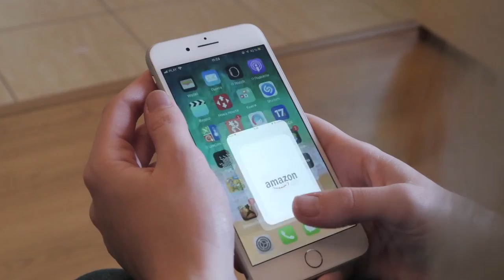MyGMTV Trailer 2020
MyGMTV is a wholly owned subsidiary of Wounded Warriors Weekend Foundation, Inc., Nipawin, Saskatchewan, Canada.  A non-profit organization for wounded veterans across the globe.